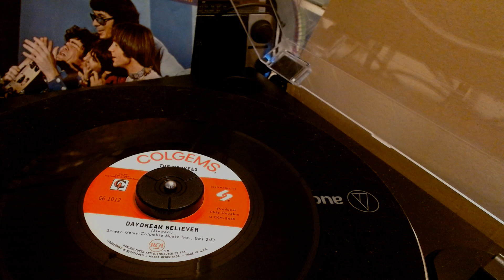The Monkees / Daydream Believer